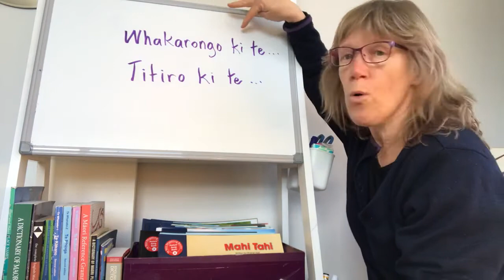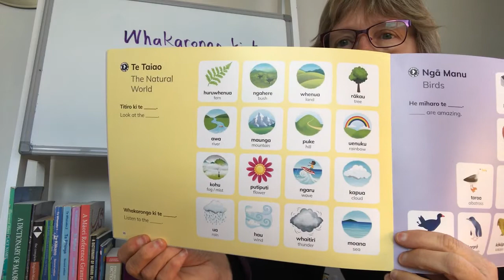Phrase of the week whakarongo and titiro